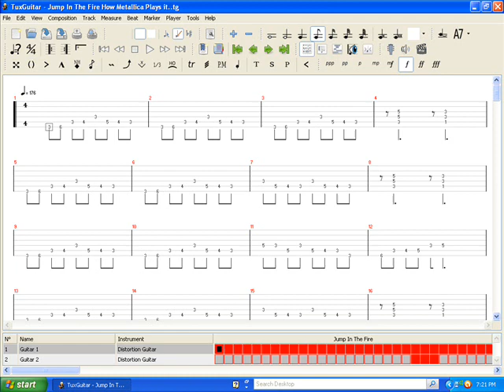Jump In The Fire (TuxGuitar)